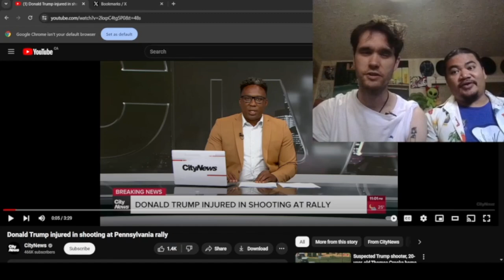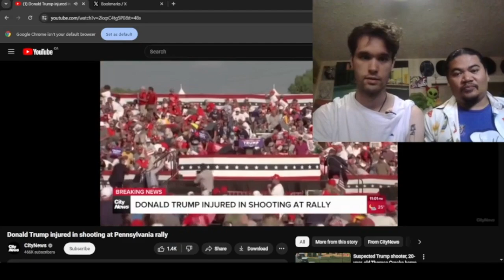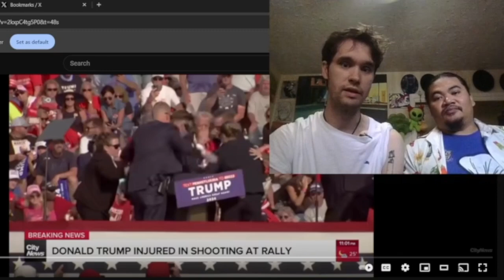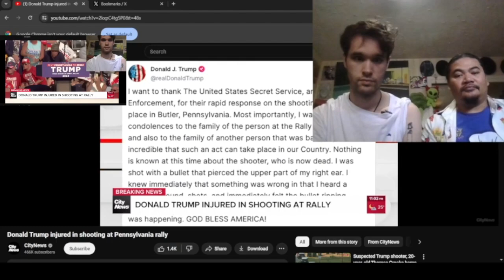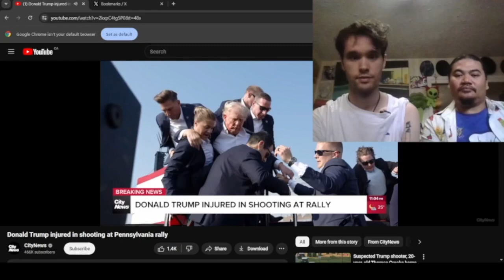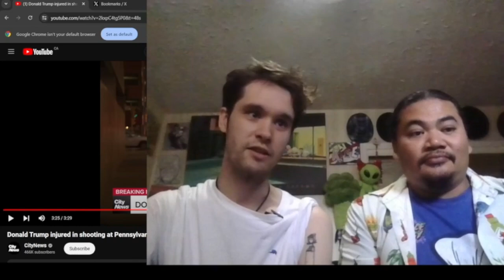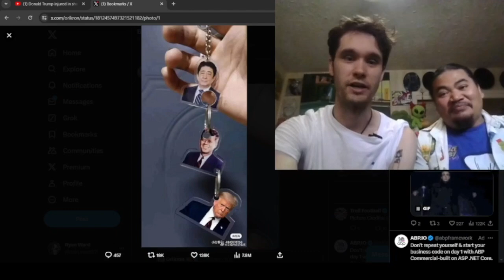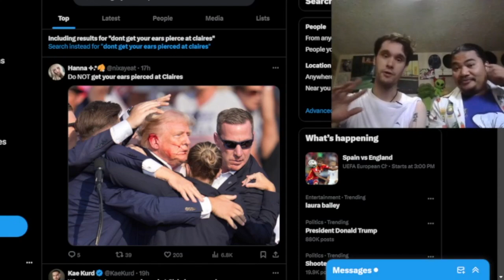StudioB21: (Reactions) Donald Trump Ducks Assassination Attempt